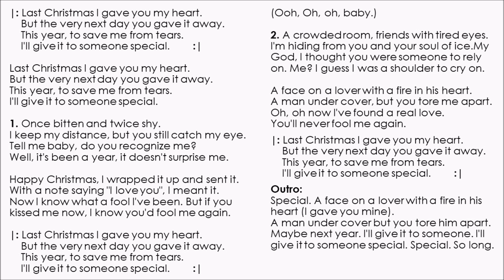Last Christmas (Wham) [lyrics video]